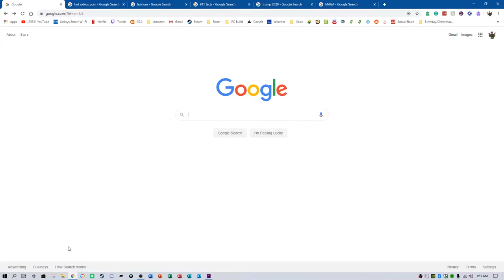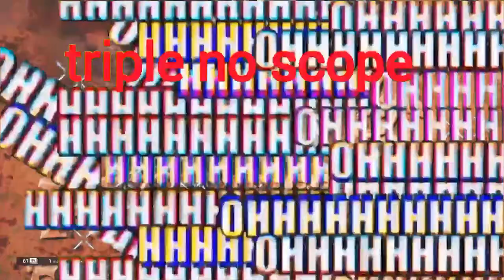How 2 Siege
Video Starts at 1:38
I know it been a long time since I uploaded but I just didn't have the inspiration to make any. But with coronavirus shutting down schools, it has allowed me to get more clips and more content. So finally after 11 months of not posting this is How 2 Siege. This video is supposed to a compilation of random clips from the last couple of months. I hope you guys enjoy and for sure more content will be arriving in the next few weeks.

bro, you are a god for scrolling down this far in my description